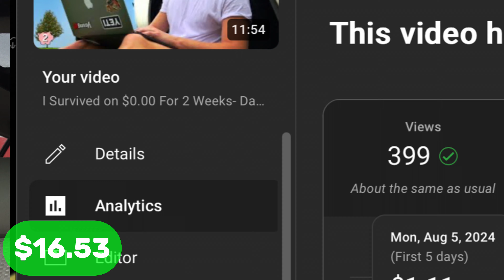I Survived on $0.00 For 2 Weeks- Day 9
Probably the coolest place we go to this series :)